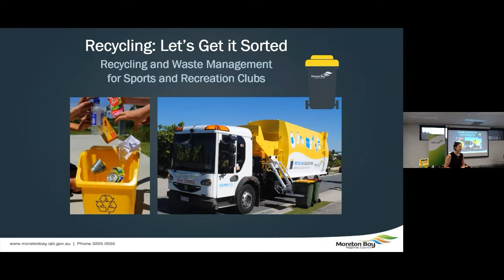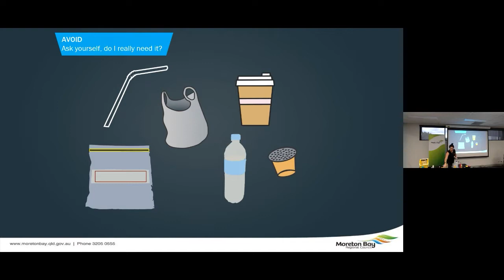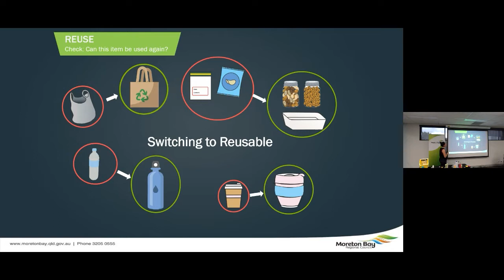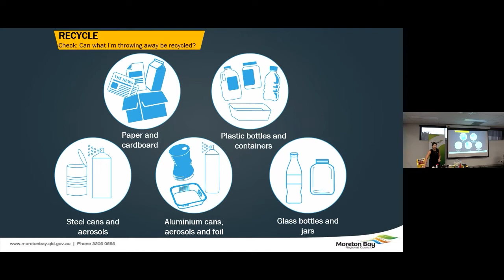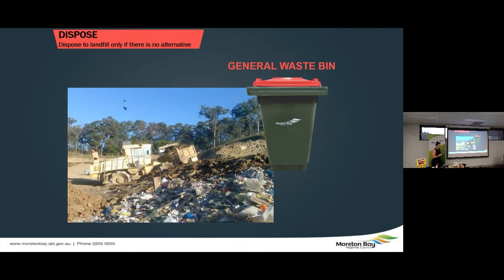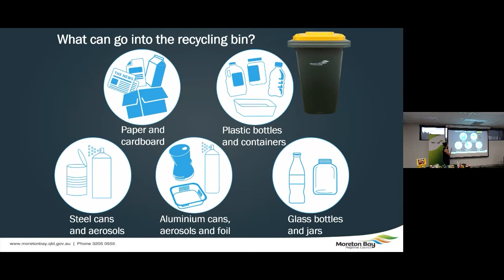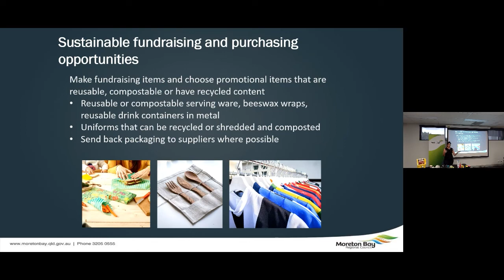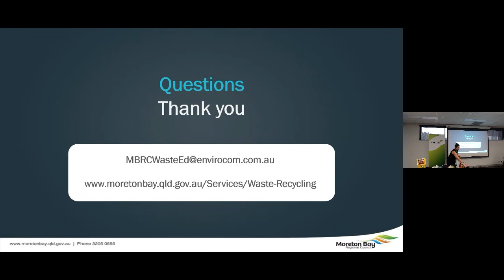Recycling: Let's get it sorted - Presented by Renee Currenti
Moreton Bay Regional Council's  forum for sporting clubs and community organisations to learn more about environmental sustainability.

Rethink waste and recycling in your club or community group
Waste hierarchy strategies - Avoid, reduce and reuse are more important than recycling.
Recycling - what's allowed in the yellow bin and why?
Coping with the single use plastic ban and getting prepared for more change
Opportunities for recovery and recycling and how it can benefit your organisation.
Making and choosing reusable or compostable fundraising and promotional items.